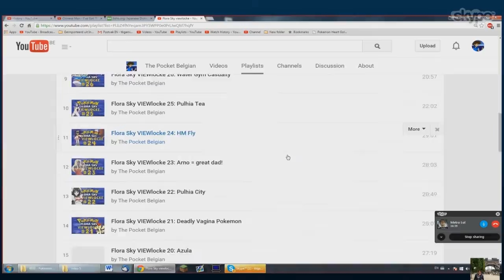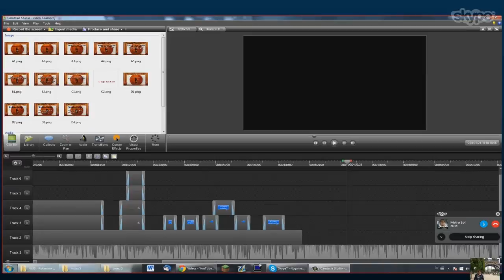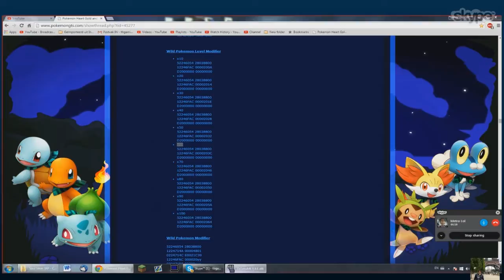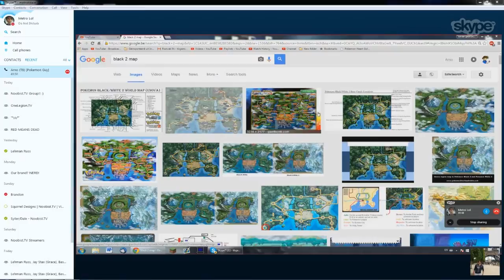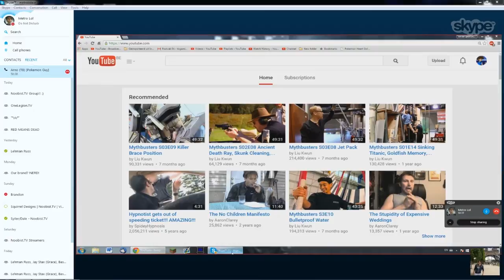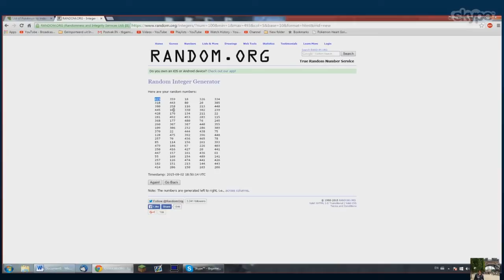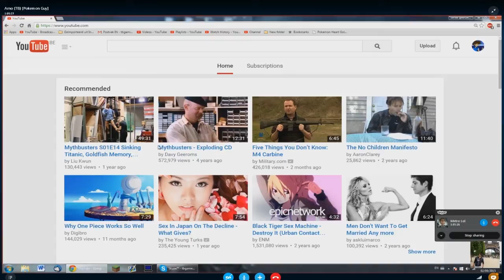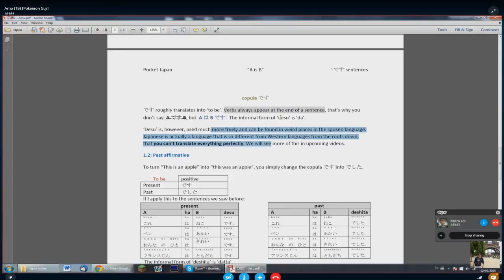ARNO'S RETURN? - Teaser Interview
A brief chat with Arno where we discuss what he has been up to, what has taken him away from Pokemon, and that eventually progresses into him regaining interest in making pokemon and japan videos!
Looking forward to that!